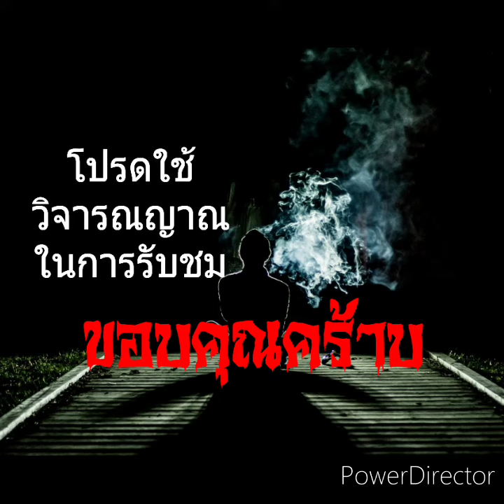ว่านเสน่ห์จันทร์เขียว,ว่านยา,สมุนไพร,ไม้มงคล,ความเชื่อ,เรื่องเล่า